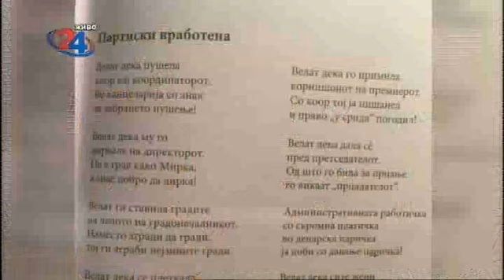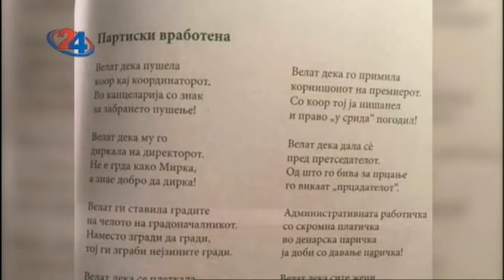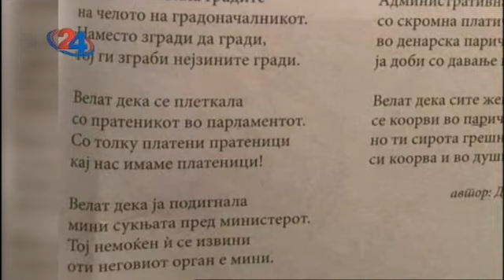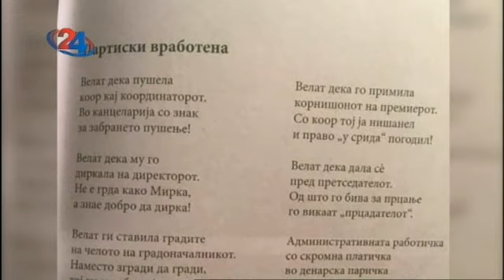Во тек..., втор дел - 2.04.018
Тема 1: Скандалозни содржини во книга издадена од Агенција за млади и спорт Тема 2: ВМРО-ДПМНЕ се враќа во Собранието, опозицијата ќе бара гласање за недоверба на Владата